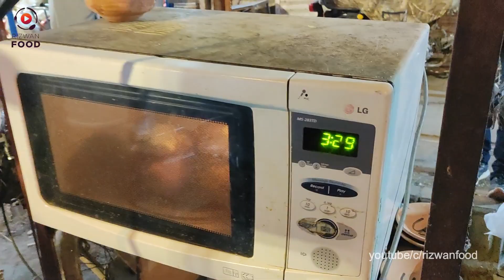POT FRENCH FRIES | How to Make Crispy Pot French Fries | Cheese French Fries Street Food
This man is making pot french fries people are searching for crispy french fries and here is the recipe of how to make perfect french fries in street food style watch this video and you will learn how french fries making. This is the most well known fries stall in his area Must give this a shot.

Address: Burns Road Karachi, Pakistan